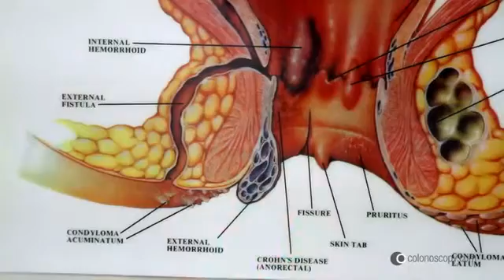What are Hemorrhoids? Dr Rick Shacket, MD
What are Hemorrhoids? Hemorrhoids are varicose veins and connective tissue in the anorectal area. Hemorrhoids bleed and can cause itching.